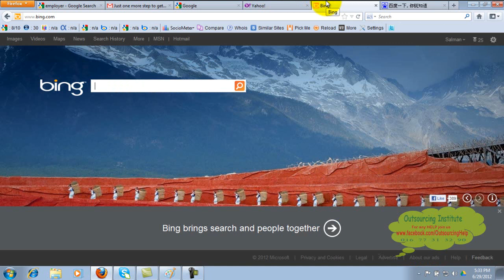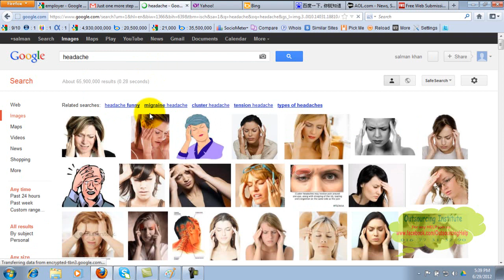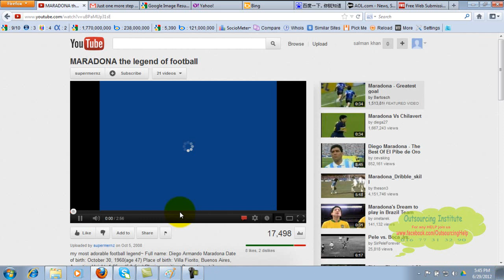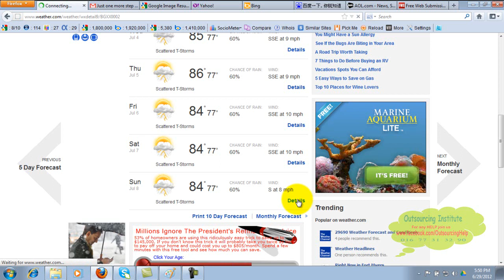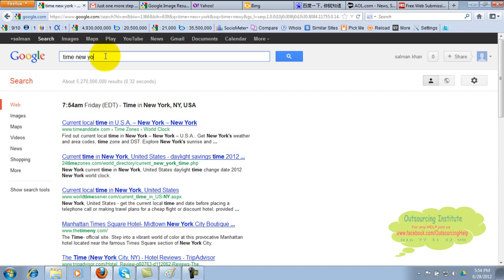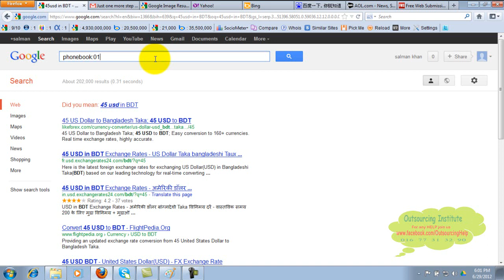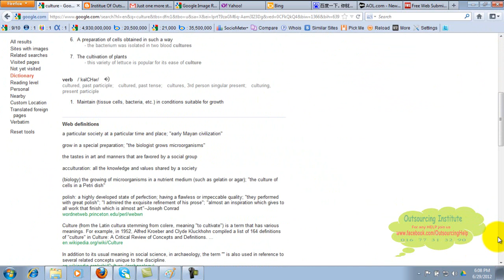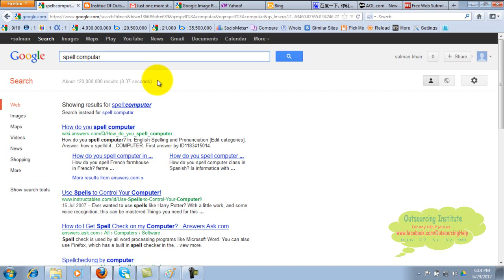Search Engine Analysis Bangla Tutorial || Advance Internet Tricks || Lesson- 2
Creative Studio

Data Entry And Web Research Bangla Tutorial (2017)
this tutorial i am going to teach you about data entry and web research.this is a tutorial for begginers data entry and web research have a great place in freelancing marketplaces.so after learning you guys can easily start doing this type of jobs

Another Playlist in This Channel